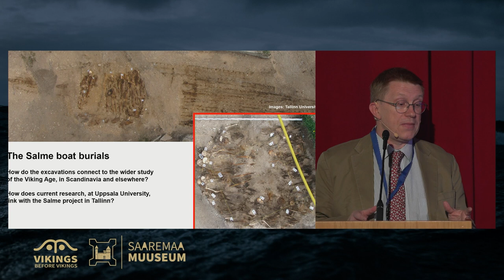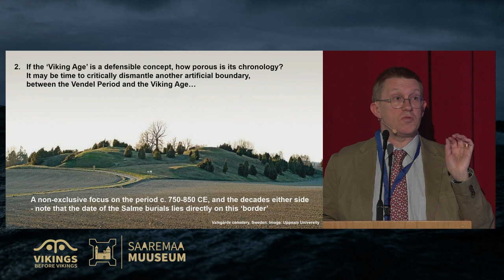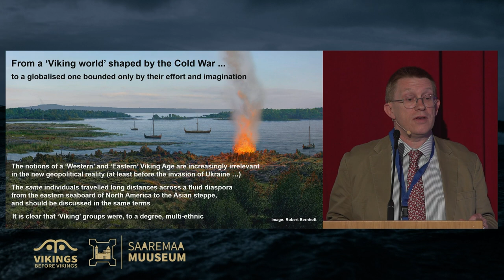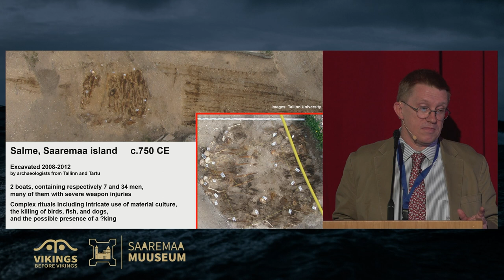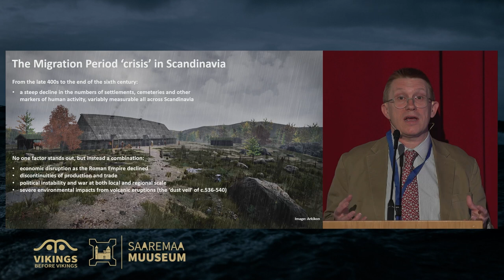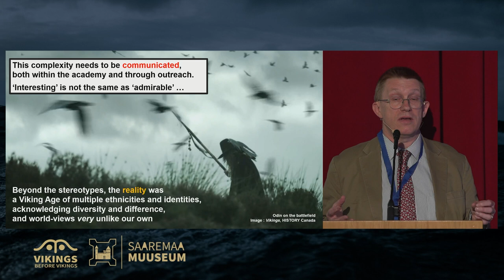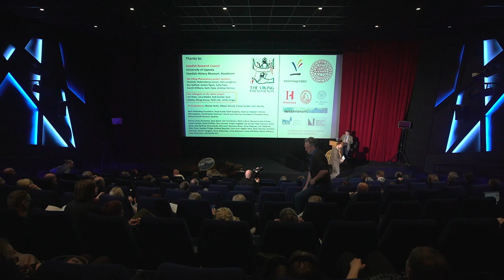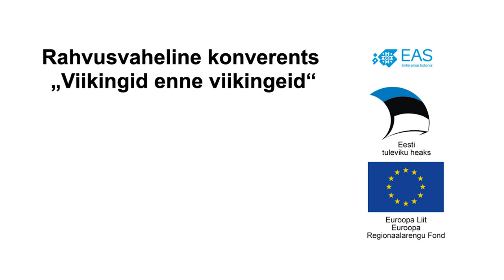Neil Price: Salme and the Viking Phenomenon / Salme ja viikingite fenomen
EN:

The discovery of the first of the Salme boats in 2008 marked a watershed in recent studies of the late Iron Age in the Baltic: it is no exaggeration to say that these two burials were an archaeological revelation. From the material culture and funerary rituals, it was clear early on that the Salme finds had connections with the boat burial cultures of eastern central Sweden, a link later confirmed by isotopic analysis of the human remains. The understandable academic interest that this generated took on a more practical character in late 2015, when the Swedish Research Council funded a ten-year programme at Uppsala University to investigate the origins of the ‘Viking phenomenon’. Part of the research project’s objectives involve the re-evaluation and final publication of the Valsgärde cemetery in Uppland – among the closest parallels to Salme – and to deconstruct the artificial border of the Vendel-Viking transition. In this adjusted context, the mid-eighth-century finds at Salme took on even greater relevance, and formal contact between the respective research groups was an obvious step. This talk will set out the background and thinking behind the Viking Phenomenon project, its aims and preliminary results, in the context of our collaborations with the Salme team.
The conference was supported by Enterprise Estonia from the European Regional Development Fund.

ET:

Salme paatide avastamine 2008. aastal tähistas suurt murrangut Baltimaade rauaaja uurimises: ei ole liialdus öelda, et need kaks matmispaika olid erakordsed arheoloogilised avastused. Alustades materiaalsest kultuurist ja matuserituaalidest, oli algusest peale selge, et Salme leidudel on seos Ida-Kesk-Rootsi paatmatustega, mis sai hiljem kinnitust ka inimjäänuste isotoopanalüüsidega.

Arusaadavalt põhjustas leid akadeemilist huvi, mis sai 2015. aastal praktilisema sisu, kui Rootsi Teadusnõukogu rahastas Uppsala Ülikooli kümneaastast programmi, et uurida ‘viikingite fenomeni’ algeid.

Uurimusprojekti eesmärkide seas on Uppsalas asuva Valsgärde kalmistu, mis on Salmele lähim paralleel, ümberhindamine ja tulemuste lõplik avaldamine ning Vendeli-viikingite ülemineku tehispiiri dekonstrueerimine. Selles uuendatud kontekstis omandasid Salme kaheksanda sajandi keskpaiga leiud veelgi olulisema tähenduse ning ametlik kontakt vastavate uurimisrühmade vahel oli ilmselgelt vajalik. Käesolev ettekanne tutvustab viikingite projekti tausta ja mõttekäike, eesmärke ja esialgseid tulemusi meie koostöö kontekstis Salme meeskonnaga.
Konverentsi rahastas EAS  toetusmeetmest Euroopa Regionaalarengu Fond.